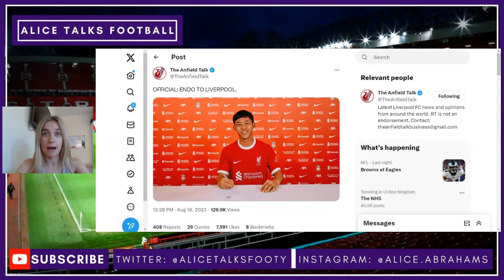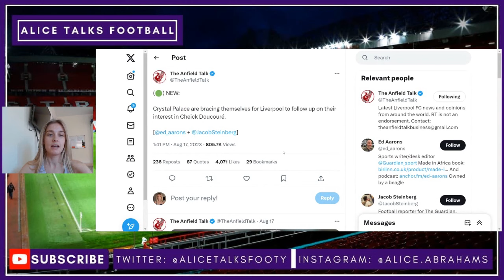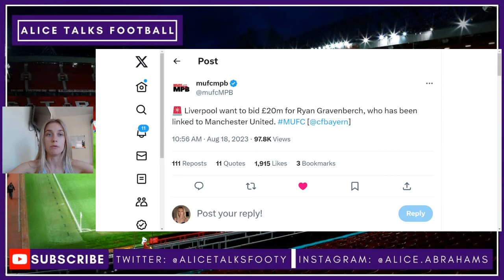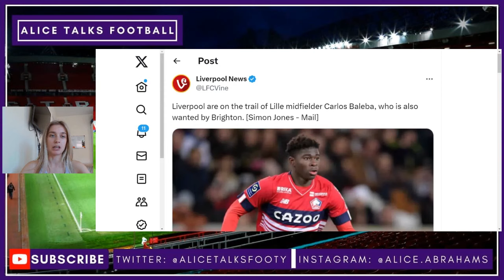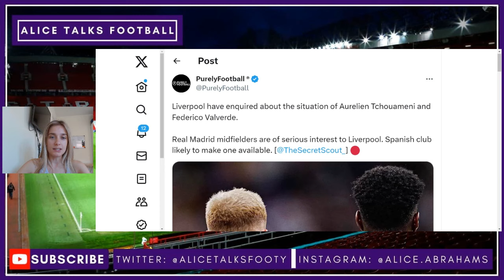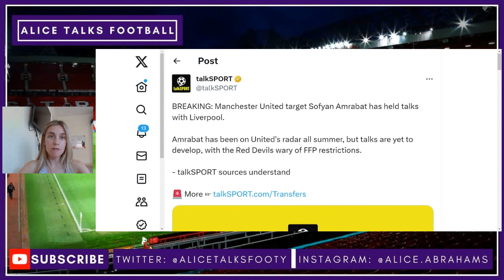THIS GUY IS GOOD! ENDO TO LIVERPOOL DONE DEAL & DOUCOURE DEAL NEXT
Wataru Endō to Liverpool, here we go! Who is Endo? Will Endo be a good signing for Liverpool FC? YES ENDO is a good signing if liverpool sign another DM and use him as a milner replacement. Reports suggest Liverpool will sign another DM: Crystal Palace are bracing themselves for Liverpool to follow up on their interest in Cheick Doucouré.
Liverpool have enquired about the situation of Aurelien Tchouameni and Federico Valverde.
Gravenberch and Amrabat also linked with both Liverpool and Man Utd.